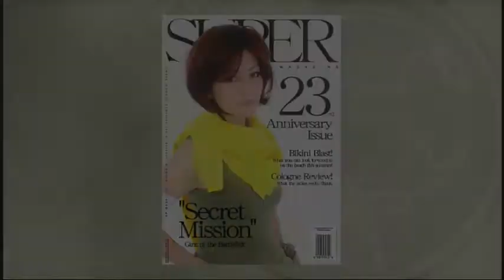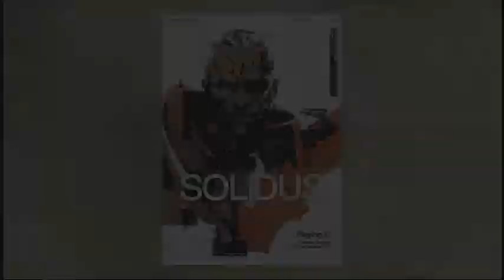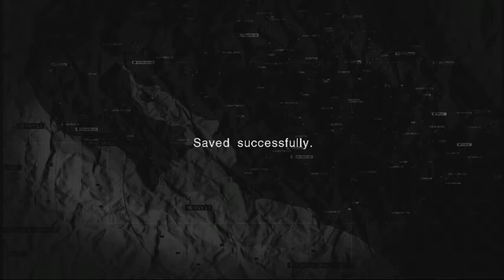EX OPS 068 Date With Kaz (First Try)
Blind trial...